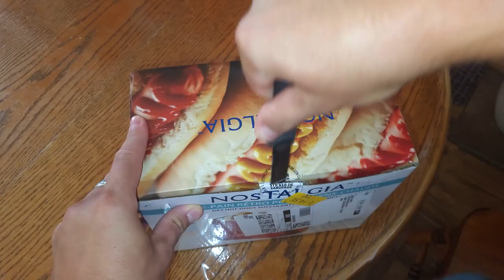Hot Dog Maker!! | Worth it or Garbage?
On today's episode of weird internet products, I came across the legendary glizzy maker. It was kind of a useless product, but does the job well and as intended. If you like hotdogs I definitely recommends it, as always I hope you enjoy!